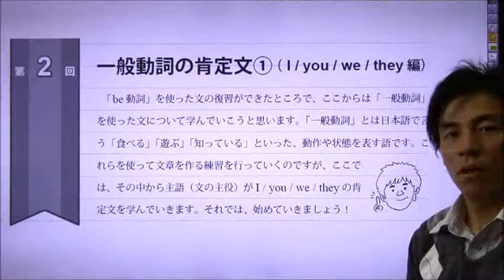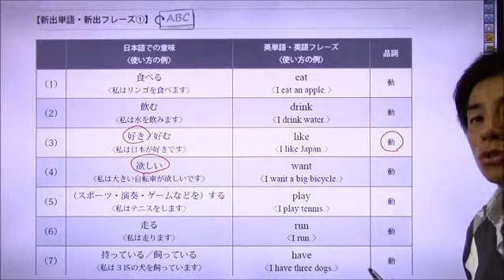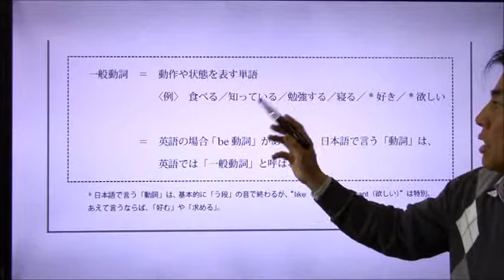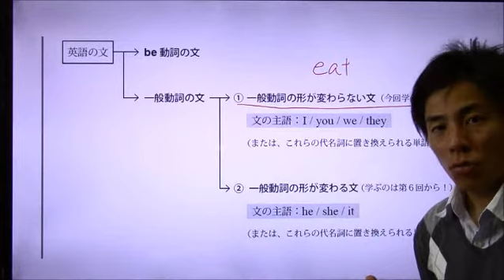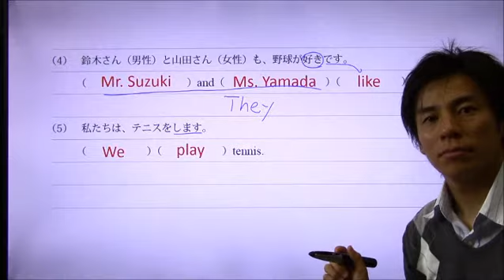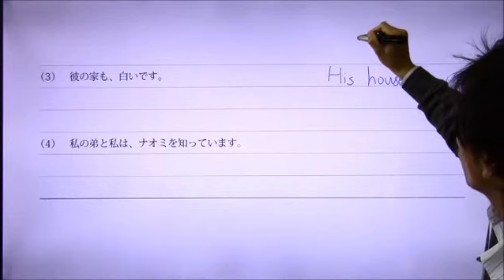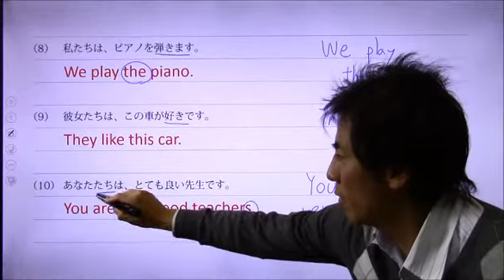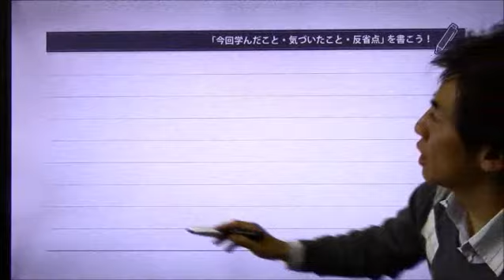8p 第２回 一般動詞の肯定文①（I/you/we/they編）【たくや式中学英語ノート 2 中1 一般動詞の文（現在形）】｜朝日学生新聞社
『たくや式中学英語ノート 2　中1　一般動詞の文（現在形）』